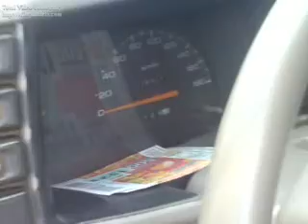ML 13543540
Video Migrado